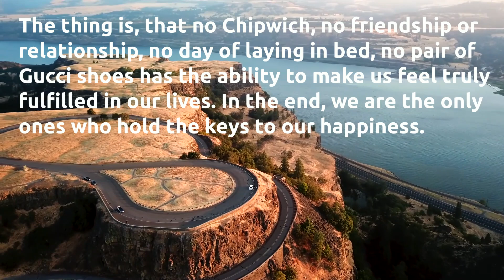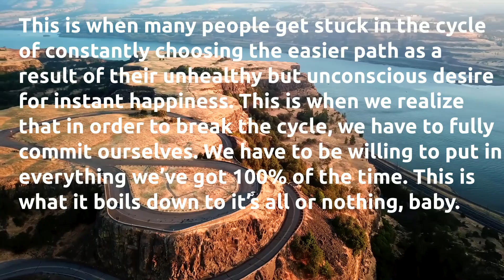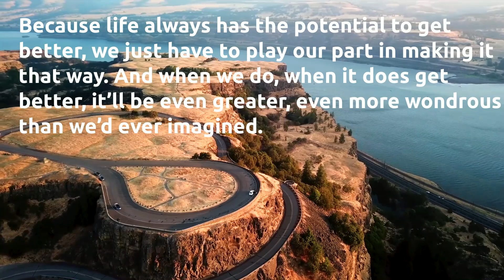If You Want Your Life To Get Better You Have To Put In The Effort-Motivational Video 2020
danzel washington speech,dear future generations sorry,future generations,dear future generations,dear generations,will smith motivation,best motivational video,life is short motivational speech,motivational video